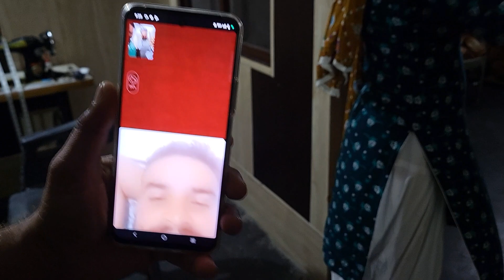ਅੱਜ ਸਾਡਾ ਪੂਰਾ ਪਰਿਵਾਰ ਪੌਂਚਿਆਂ ਪਾਰਟੀ ਤੇ 😍thank you so mach🙏